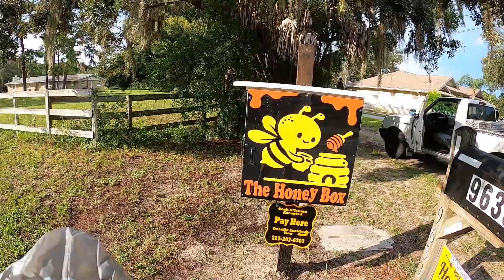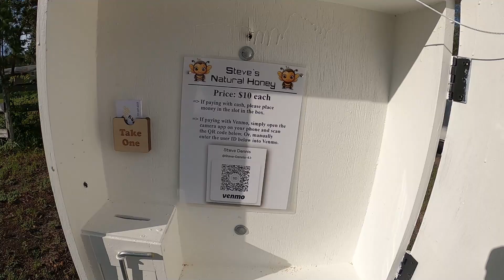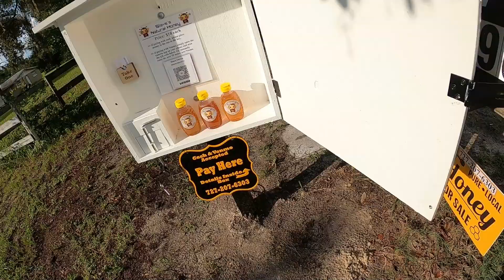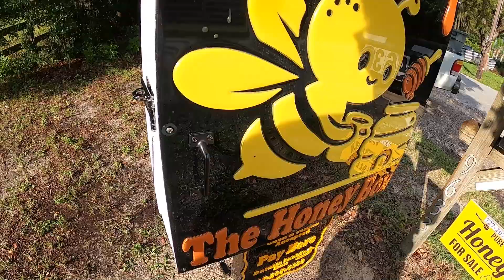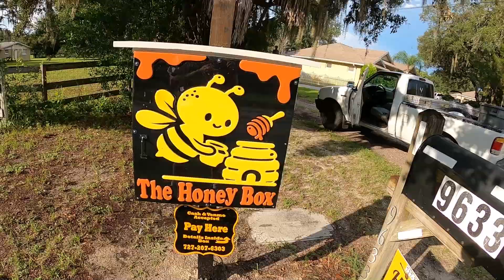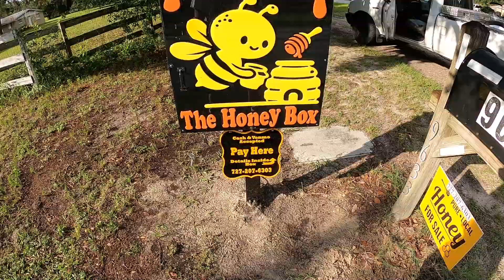It's Getting Sweet